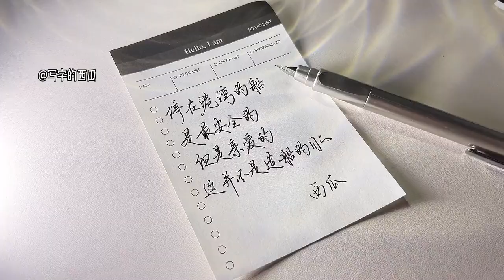今天收到了新版的按动钢笔，写字太好用了，沙沙的太治愈了#练字 书法 手写 手写声控 钢笔字 【写字的西瓜】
今天收到了新版的按动钢笔，写字太好用了，沙沙的太治愈了#练字 书法 手写 手写声控 钢笔字 【写字的西瓜】 本频道的内容都符合儿童安全标准，不会包含任何不适宜的元素。